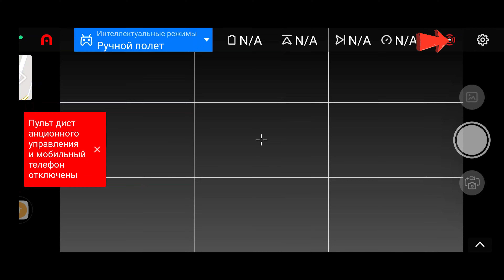Дрон Autel и его фонарик | Как включить фонарик с кнопки во всех дронах Autel Evo 2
Много вопросов поступает в комментариях и в соц.сетях. Чтобы заркыть эту тему сделал небольшой ролик ликбеза по фонарику для дронов серии Autel Evo 2. Это касается всей линейки Evo 2 - Evo 2 Pro, Evo 2 Dual, Evo 2, Evo 2 Enterprise...
Надеюсь после просмотра этого ролика все вопросы по фонарику будут закрыты.

Полезные ссылки на товары для вашего Autel Evo 2:
ND фильтры FreeWell на Autel Evo 2 Pro для крутой съемки

В связи с отключенной монетизацией в России поддержкать канал можно по следующим реквизитам:
Эфириум        0x89783d2d7e8da291e2bda6be3d4c2257bf005357
Для жителей РФ
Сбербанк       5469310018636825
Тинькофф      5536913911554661